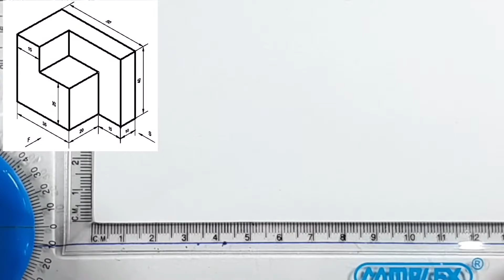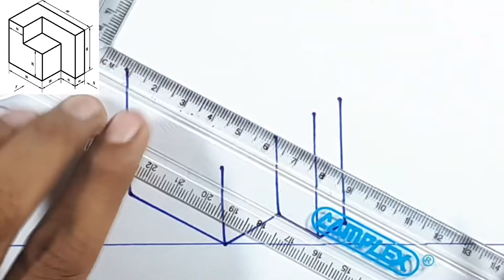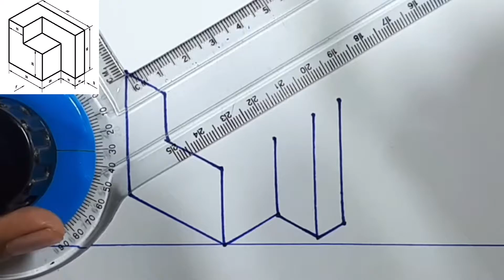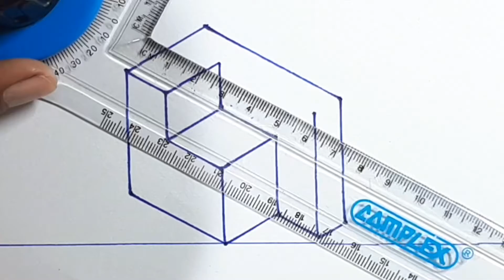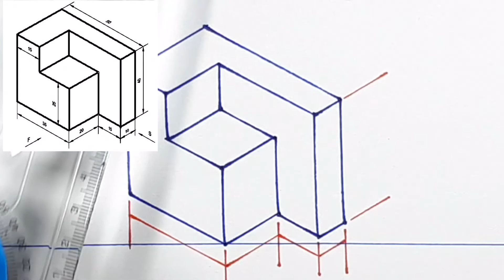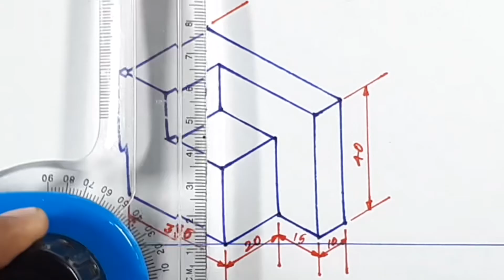How to draw isometric drawing.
In this drawing I am trying to make isometric drawing with the help of Mini drafter and other Engineering drawing instruments .I hope This video is helpful for making isometric drawing.